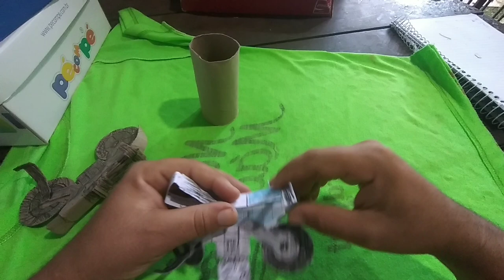mostrando minhas criações de moto robô de papel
nesse video estou mostrando minhas criações de moto robô  de papel até o próximo vídeo se Deus permitir